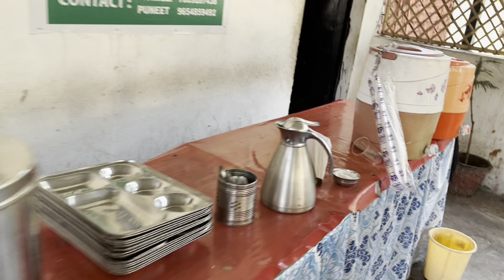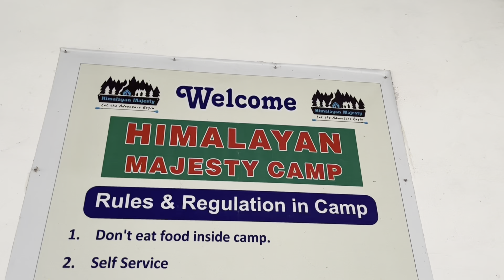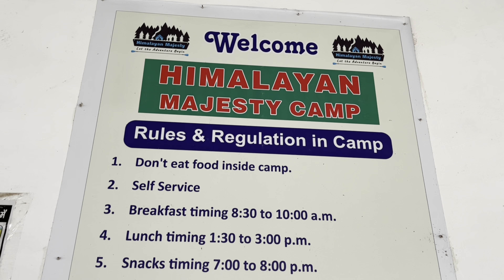Rishikesh part 3 Himalayan Majesty Camp .... नदी किनारे डांस मस्ती 🎵🥰✌️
Uttrakhand ki sundarta

camp ka khana

Nadi kinare music

 bhut sari yaadein

Thanks 🙏